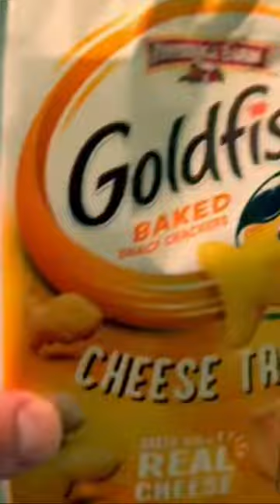GIVE ME MY FISHIES @pepperidgefarm1003